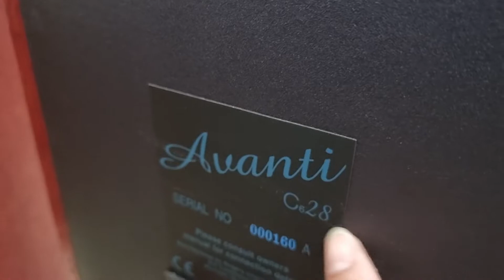Loa rogers Avanti C628 giá 14.800 lh 0911169961